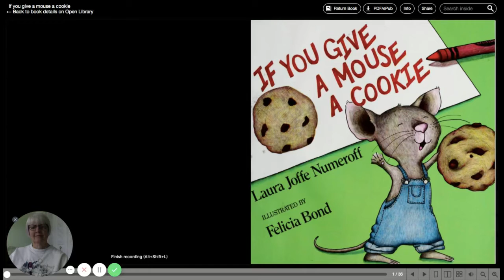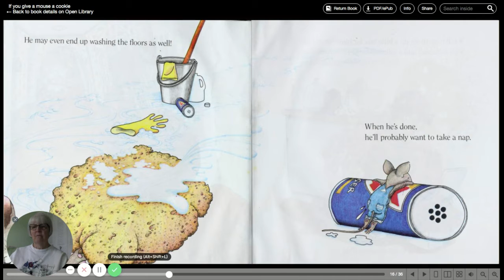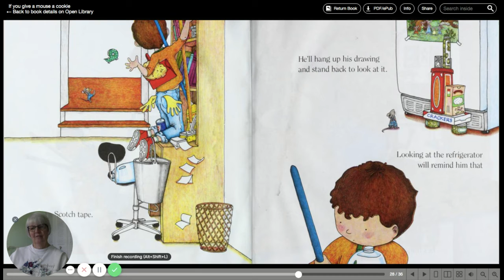If you give a mouse a cookie with Ms Margaret